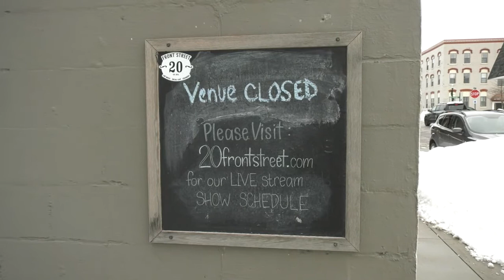ONTV News Break: Congresswoman Slotkin Visits 20 Front Street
On Monday, February 22, 2021, Congresswoman Elissa Slotkin visited 20 Front Street in Lake Orion, MI, to discuss financial assistance to small music venues impacted by the COVID-19 pandemic.